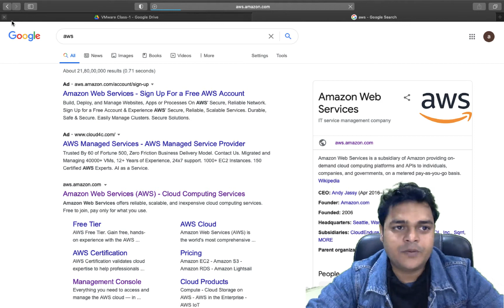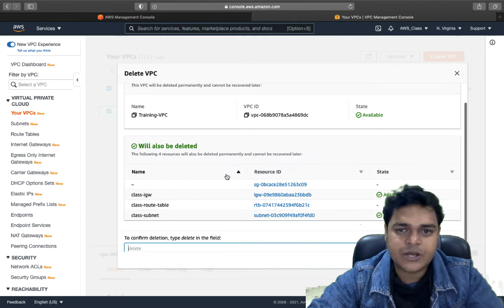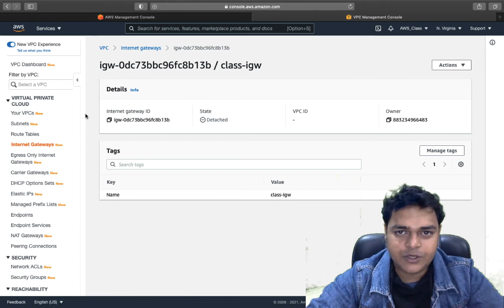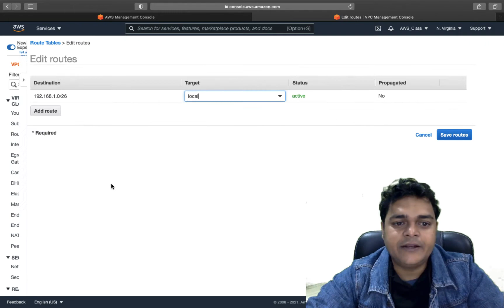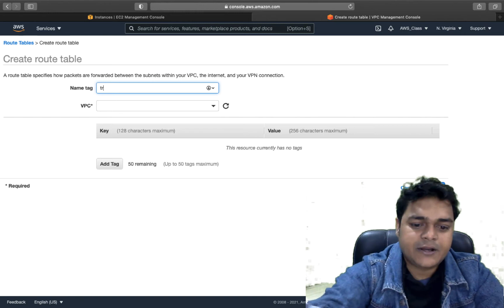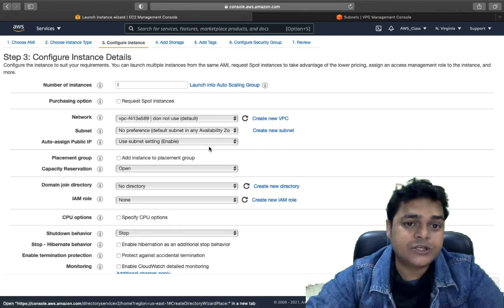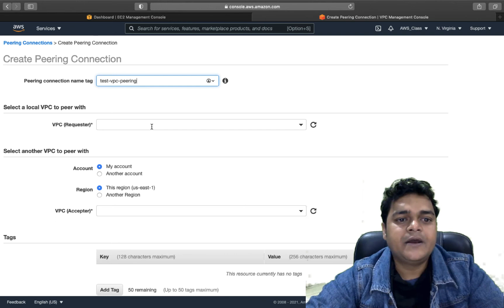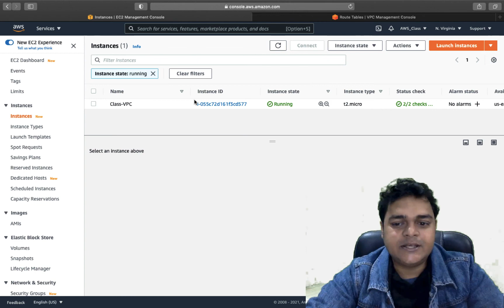What is AWS VPC Peering ? How to Configure VPC Peering Step by Step in Hindi | AWS -SAA-C02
Hello Everyone,
In this video you will learn aout how to configure AWS VPC Peering Step by Step in Hindi.